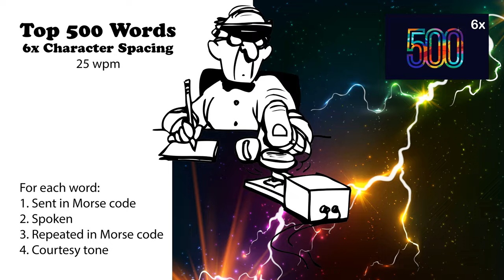6x Character Spacing - Top 500 Words - 25wpm